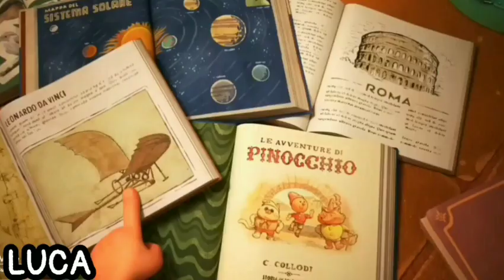LUCA(2021) Hindi Movie Explain एक समुद्री लड़के की कहानीluca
Luca, a sea monster, befriends Alberto, another one of his kind who takes him on a land adventure. He experiences an exciting summer while keeping his parents in the dark.

   Luca movie  -Explanined Hindi

Movie - Luca
watch Movie -Disney Hotstar

Director: Enrico Casarosa

Screenplay: Enrico Casarosa, Jesse Andrews, Mike Jones, Simon Stephenson, Michael Jones

Art director: Deanna Marsigliese